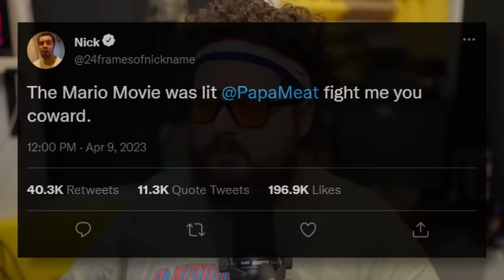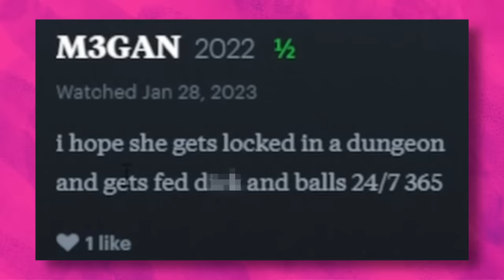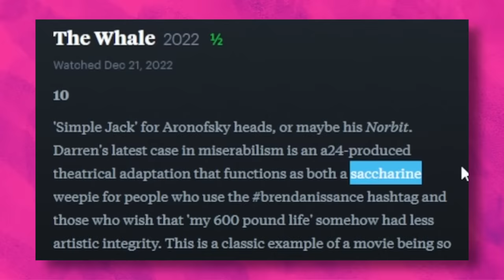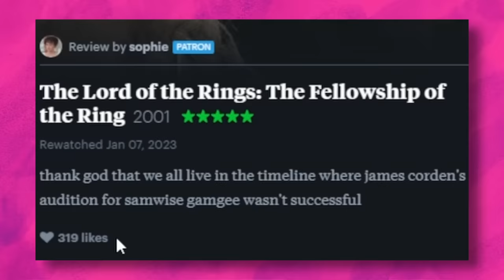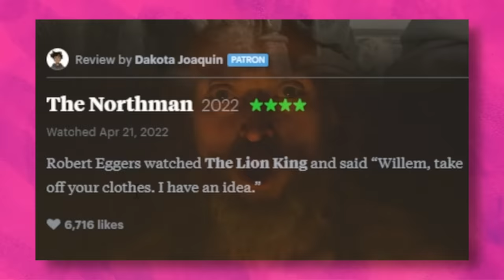The Most UNHINGED Movie Reviews